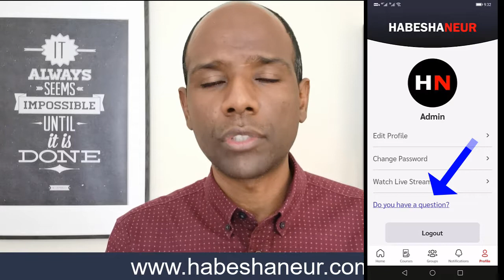ምስጢር ምምሕዳር ገንዘብ - Secrets of Money Mgt. (Only HABESHA)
**Channel Description**